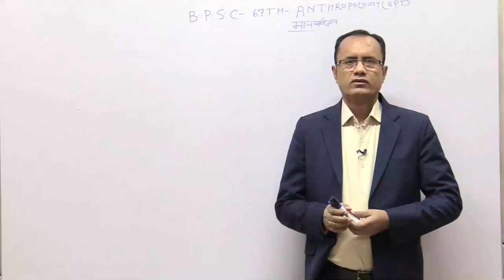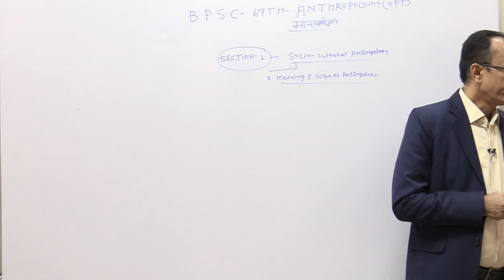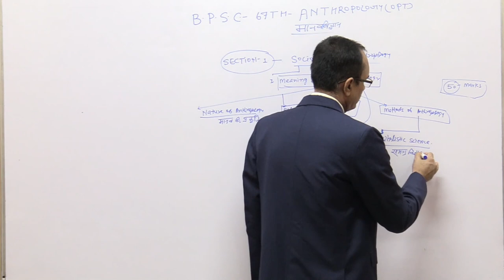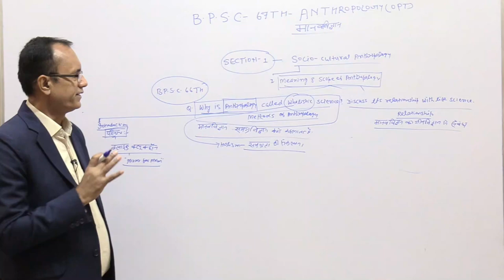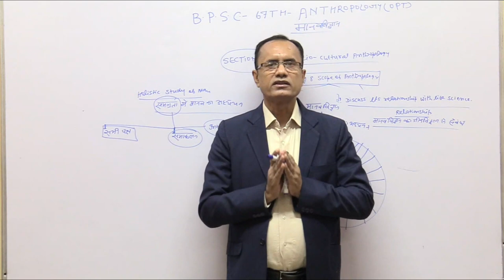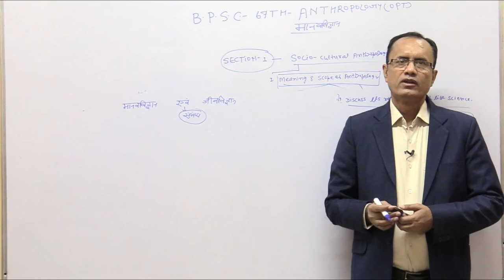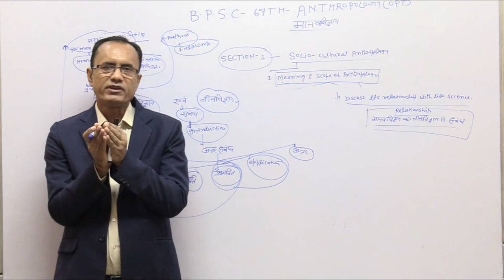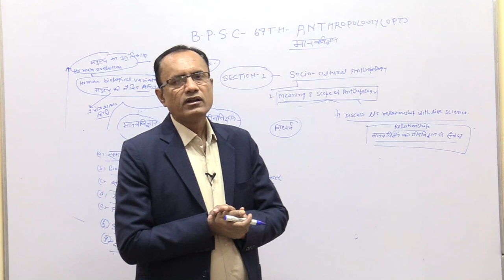BPSC 67TH-ANTHROPOLOGY(OPTIONA HINDI)-INTRODUCTION+STRATEGY+QUESTION-ANS-KRISHNA SIR